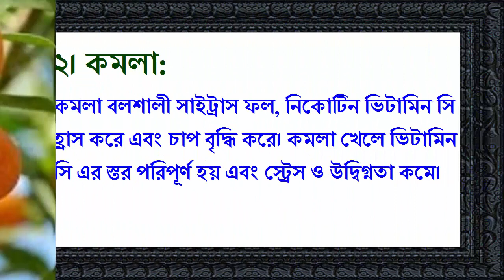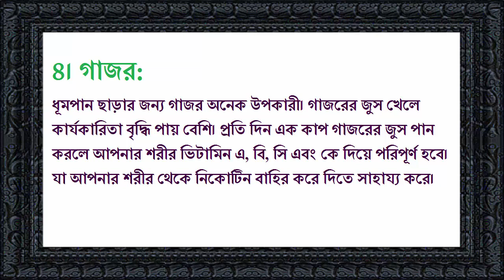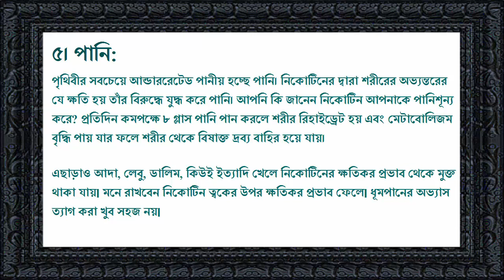ধূমপায়ীর শরীর থেকে নিকোটিন বের করে দিবে এই ৫টি খাবার !! bangla health tips 24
health tips for men in bangla